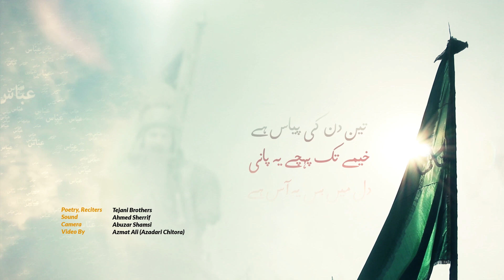Babul Hawaij | Munajat Mola Abbas | Tejani Brothers Noha 2017 | Ay Maula Ghazi | Muharram 1439 /2017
Babul Hawaij Ay Maula Ghazi With Lyrics | Noha Mola Abbas | Tejani Brothers New Noha 2017 | Ay Maula Ghazi | Muharram 1439H / 2017 | Mola Abbas Noha | Ya Abbas (as) | Babul Hawaij Ay Maula Ghazi (as) | Hazrat Abbas Ki Shan | Mola Abbas Ki Shahadat

A powerful Urdu nawha from the Tejani Brothers 2017 Muharram album which highlights the merits and qualities of Abal Fazl Abbas (as).

V I D E O Info :-

Reciters | Tejani Brothers
Noha Title | Babul Hawaij Ay Maula Ghazi (as)
Poetry | Tejani Brothers
Sound | Ahmed Sherrif
Filming | Abuzar Shamsi
Video | Azmat Ali (Azadari Chitora)
Volume | 13

● ● FOLLOW On All Social Media Channels ● ●

Dono bazu ko kataaye, teen din ki pyaas hai
khayme tak pohnche ye paani, dil mei bus ik aas hai
rehgayi uski tamanna, rab ne khaayi ye qasam
aaj se Baabul hawaaij, mera Abbas hai

(Baabul hawaij ay Maula Ghazi, aaye hai dar pe tere sawaali) x2

hamein khabar hain, Rad nahin hogi
Kabhi is dar se, dua hamari
Is liye Aaye, hai aas lekar
Ay mere Maula, tumhaare dar par

Baabul hawaaij, ay maula ghazi
Dil mei dua hai aansu hai jaari

Ho sheyr tumhi, sheyr-e-khuda ke
Tum bawafa ho, karbobala ke
Dua-e-zahra ke ho asar tum
Ho paasbaa(n) zainab ki rida ke

Tumhare jaisa nahi(n) hai koi

Haatho(n) ko jode, aate hai rokar
Jo bepisar hai, Tumhaare dar par
Unki tamanna, ko rad na karna
Awlaad-e-saaleh unhe ata kar

Unhi khawateen ki bharde godi

Be jurm aseero(n), ko tu riha kar
Maqrooz momin ke qarz ada kar
Amn-o-amaan ka tohfa ata kar
Har ik bala ko, hamse hataa kar

Kistarha lotenge dar se khaali

Sar ko jhukaaye, dil mei hai ye gham
Apne gunah mei, dubte hai ham
Maaf ho jaayein saari khatayei(n)
Ye istighasa hai taht-e-parcham

Tere hawaale taqdeer meri

Saare jahaa(n) mei, hota hai hamla
Har ik taraf hai, lahu ka darya
Yemen-o-bahrain, shaam aur iraq bhi
Hai aaj tak munhadim baqiyyah

Jald hojaaye, zahoor-e-mehdi

Ham jee rahei(n) hai, Is aasre par
Teri ziyarat ho zindagi bhar
Jinke dilo(n) Mei hai ye tamanna
Dekho wo roza tumhara aakar

shame ghariban Mei jaise ujri
Zainab-e-muztar haaye akeli
chadar luta kar, wo ban Mei aayi
Unke labon par bas ye sada thi

Aawo bachaawo ay mere bhaayi

Hai maula wada, yahi "Tejani"
Rahengi zinda ye nawhakhwaani
Ye nokri ki na intehaa ho
Hamare jeene ki ho kahaani

Ta hashr sheh ki karei(n) ghulaami

END..

Tejani Brothers & Samar Jafri

Copyright prohibited ⓒ - TejaniBros

• All Rights for worldwide and online distribution are reserved by Tejani Brothers
• All Rights for production, sale and distribution of audio and video in Pakistan are reserved by Aun Production.